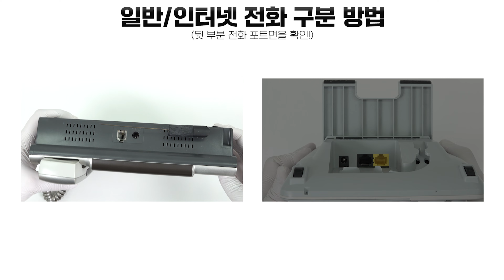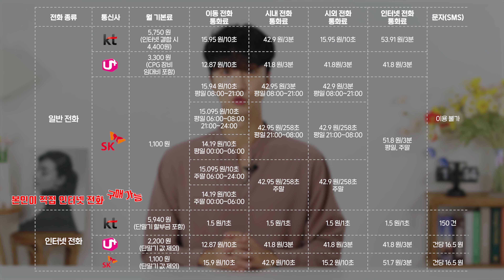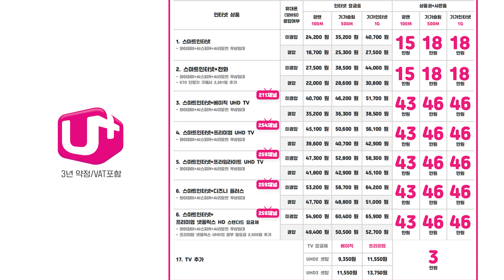일반전화기 설치 및 요금 착신전환 방법까지 (vs 인터넷전화 KT SK LG)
안녕하세요 강윤입니다! 오늘 영상은 일반전화와 인터넷전화 구분! 장/단점과 요금제 등
그리고 착신전환하는 방법! 알려드릴게요~! 영상 보시고 정보 얻어 가세요! 오늘도 시청 감사합니다!

00:00 인트로
00:08 일반전화&인터넷 전화 구분 방법
01:13 일반전화&인터넷전화 장단점
01:37 일반전화&인터넷 전화 설치비
01:47 일반전화or인터넷 전화 중 나에게 더 유리한 조건은?
02:06 통신사 별 착신전환 요금
02:15 착신전환 신청 및 해지방법
02:45 3사 통신사 요금제 및 사은품 표